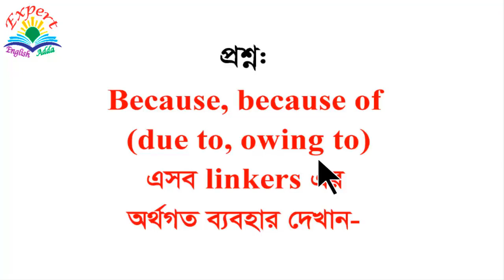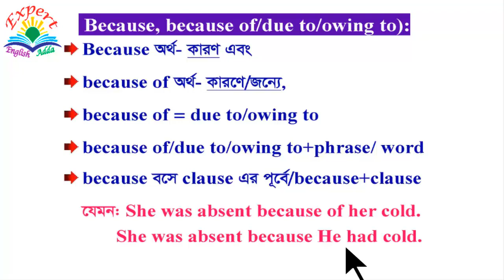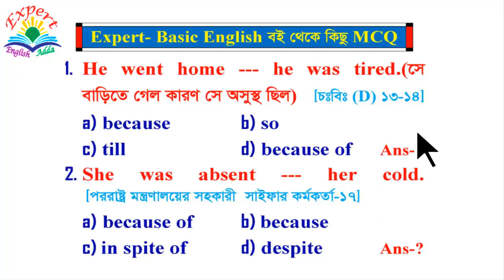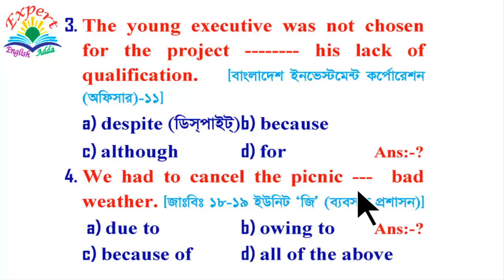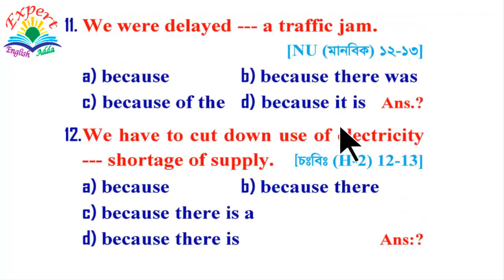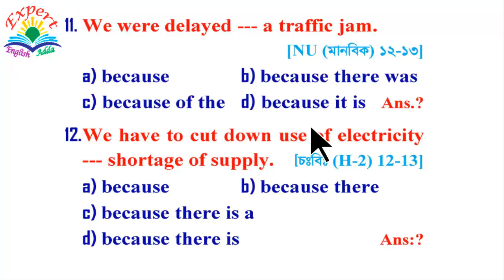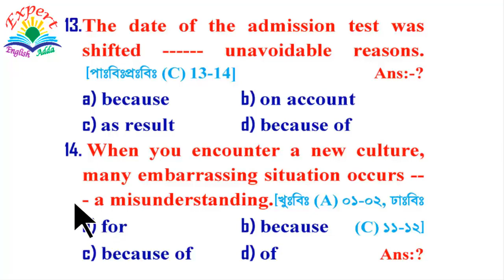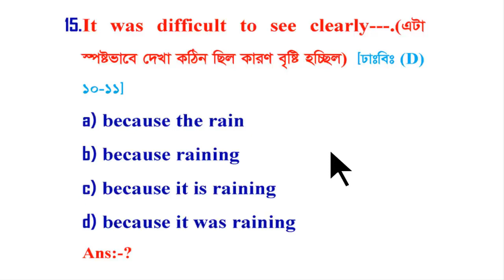Linker এর অর্থগত ব্যবহার | Because | Because of | Due to | owing to | উদাহরণ ও ব্যাখ্যা সহ আলোচনা;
Videos Topic: In this video, you can know about Linkers এর অর্থগত ব্যবহার; [Because, Because of, Due to, owing to]; (Basic, Uses, Identification, Rules, Funny IQ, Word, All Level Concept, All Word list, Example of Previous Questions); [For BCS, Bank, Admission, HSC, SSC & for all Learners]

Topics Related Videos Link:

Conjunctions

11 To 20 Topic এর ভিডিও Conjunction এর Playlist থেকে দেখে নিন।